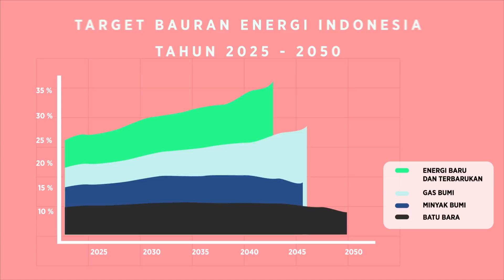Apa Itu Energi Baru dan Terbarukan : Gambaran Umum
Apa sih bedanya energi tak terbarukan, energi baru, dan energi terbarukan?